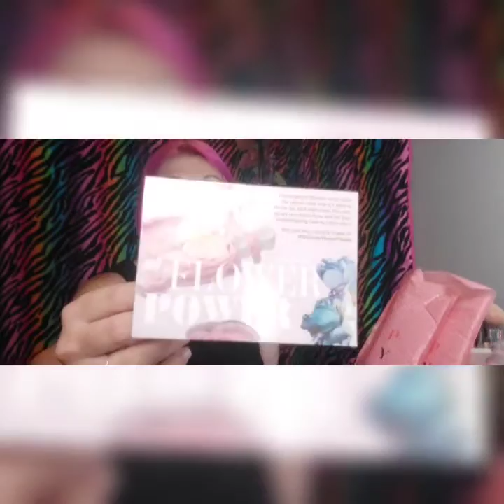May Ipsy Glambag unboxing Huge disappointment 😞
Unboxing my May ipsy Glam Bag. ipsy and me are definitely breaking up this month!! I've had it! this isn't glambag X this is just the regular sample bag!